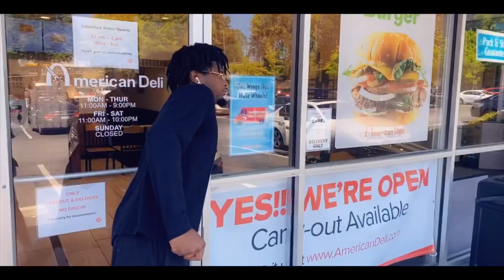Spicy Noodle challenge/American Deli Mukbang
Drew IG: @elroydrew